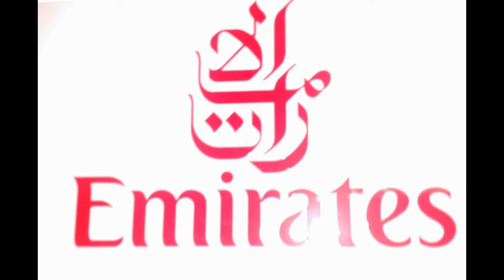Flying To Dubai For Vacation On Emirates Airlines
A Short Video of My Flight to Our Hotel in Dubai on Emirates Airlines